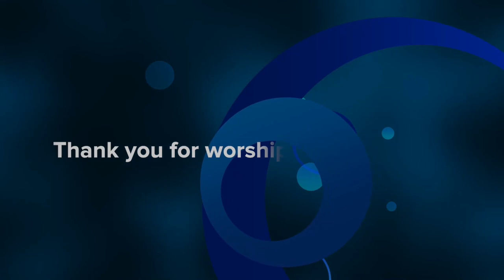AnglicansLive TOW Advent Week 2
Desire challenges us to engage in creative ways of telling the Good News while we wait for the King in Advent. This has more to do with action rather than words.